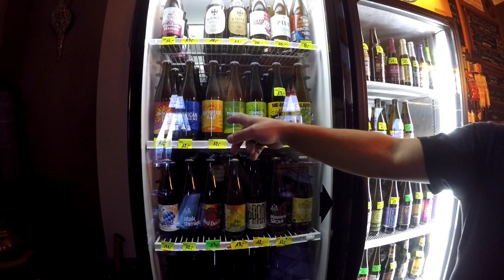🇵🇱 Quick visit in Czestochowa, Poland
Today finally my road trip continues!
I've been in Warsaw for a week, because it's  awesome place, but it's time to see the other awesome places too!
Today road trip continues south.
On my way south, I stop in nice city called Czestochowa.
The city of famous Black Madonna painting.